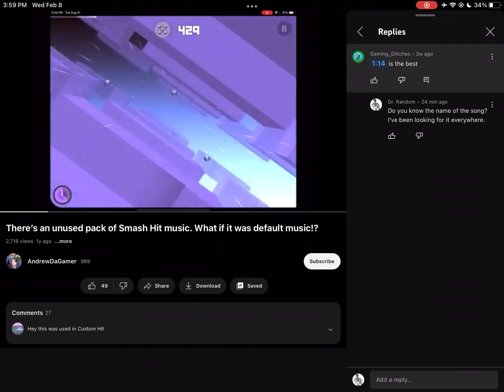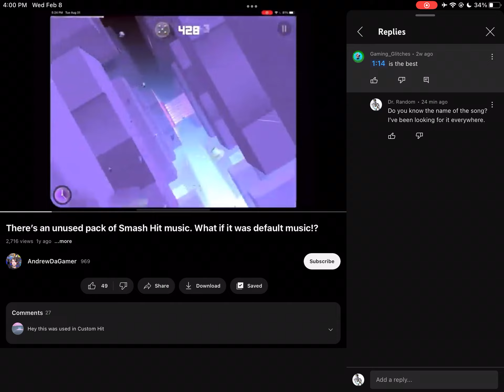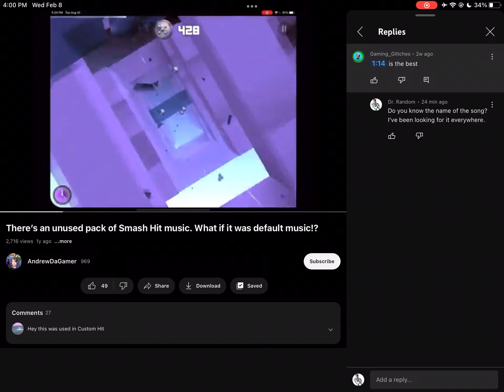Custom hit Soundtrack music I like I can’t find it anyware. If you know the name plz let me know thx